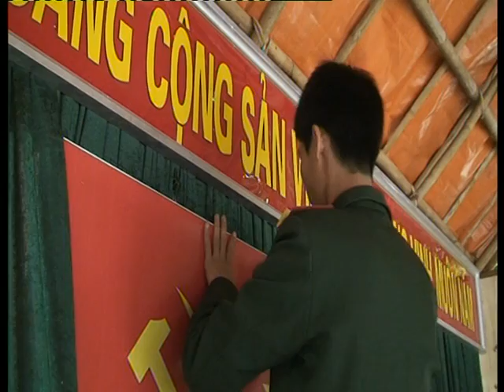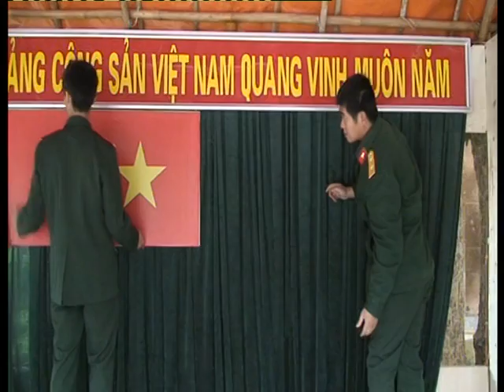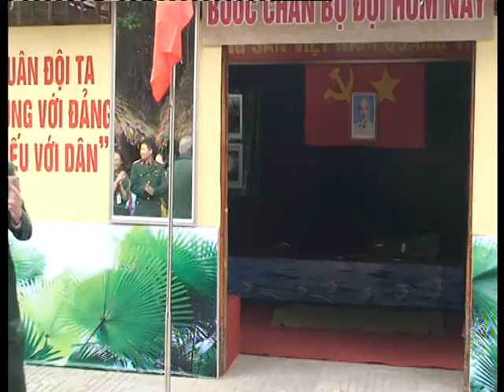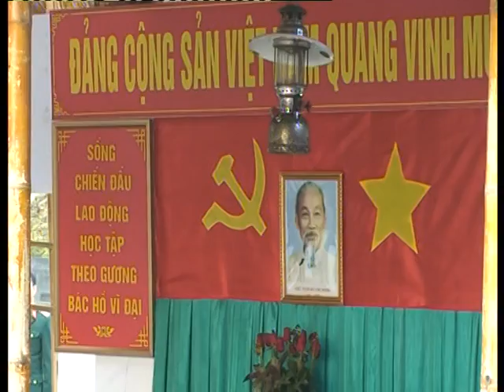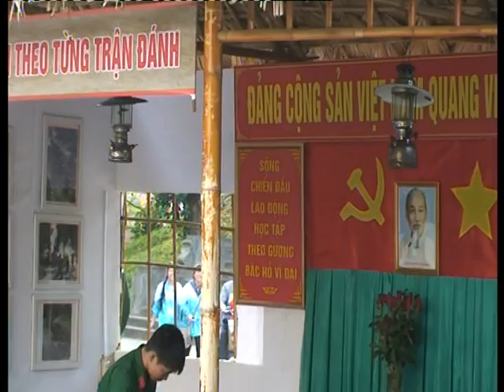Hoạt động trải nghiệm Quân đội nhân dân Việt Nam - sự chuẩn bị và tiến trình P. 1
Các khâu chuẩn bị các trại quân đội

- Các khâu chuẩn bị của trại 8 -  Bước chân trong chiến dịch Hồ Chí Minh và thống nhất non sông.

- Các khâu chuẩn bị của trại 7 – Bước chân đường mòn Hồ Chí Minh trên biển.
- Các khâu chuẩn bị của trại 5- Bước chân theo từng trận đánh
- Các khâu chuẩn bị của trại 2 - Bước chân giành độc lập và Quốc Khánh 2/9 1945.
- Các khâu chuẩn bị của trại 3 - Bước chân kháng chiến kiến quốc và chiến dịch Điện Biên Phủ.
- Các khâu chuẩn bị của trại 4 - Bước chân trên dải Trường Sơn chống Mỹ.
- Các khâu chuẩn bị của trại 1 - Truyền thống ngàn năm.
- Các khâu chuẩn bị của trại 9 - Bước chân xây dựng và bảo vệ Tổ Quốc.
- Há then đàn tính tại trại số 1.

- Giám đốc Nguyễn Thị Ngân nói chuyện trao đổi cùng các sĩ quan, chiến sĩ bộ đội và các em học sinh trường Nha trang về sự chuẩn bị của trại 7 – Bước chân đường mòn Hồ Chí Minh trên biển.
- Câu lạc bộ Xe đạp Đồng Quang biểu diễn các tiết mục văn nghệ tại trại số 10.
- Các chiến sĩ bộ đội và các em học sinh trường trung học cơ sở Chu Văn An trải nghiệm tái hiện hoạt cảnh Bước chân trên dải Trường Sơn chống Mỹ tại trại 4.
- Các chiến sĩ bộ đội và các em học sinh trường trung học cơ sở Chu Văn An trải nghiệm cách làm mũ rơm tại trại số 5.
- Các chiến sĩ bộ đội và các em học sinh trường trung học cơ sở Chu Văn An trải nghiệm tái hiện hoạt cảnh Sự tích bánh trưng bánh dày.